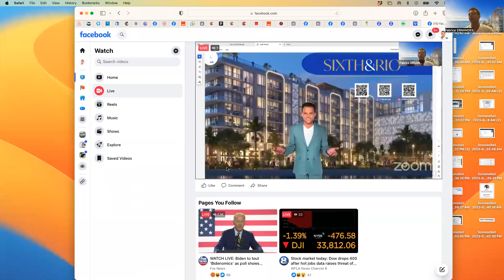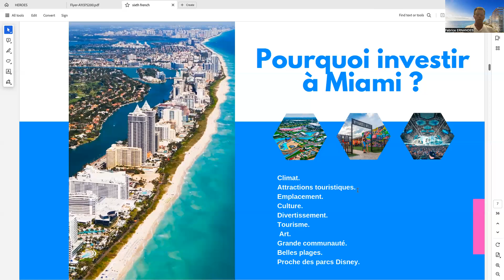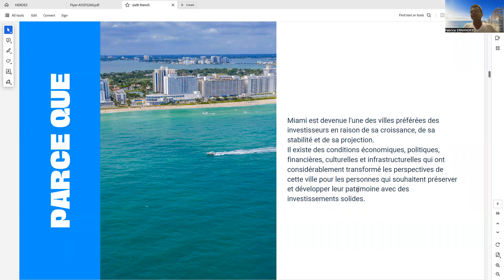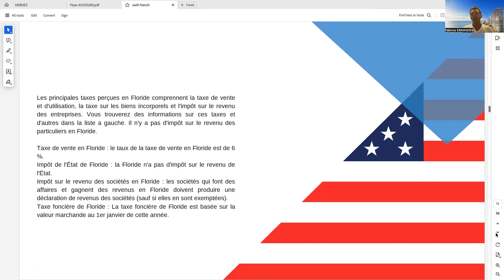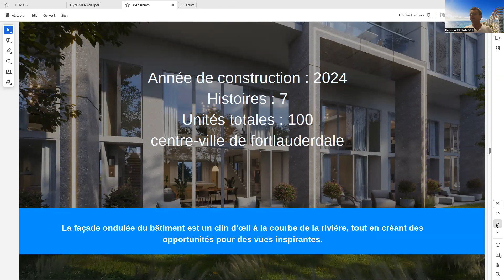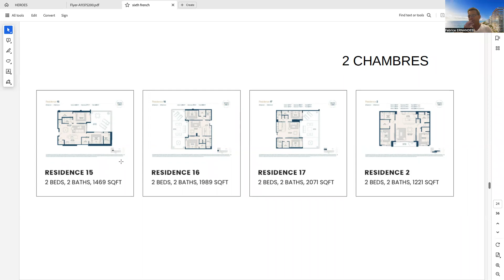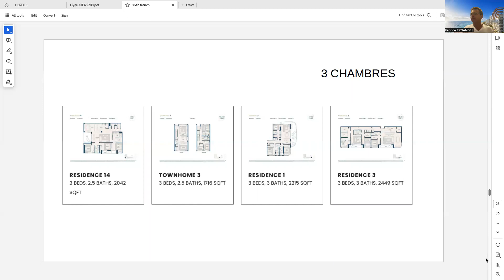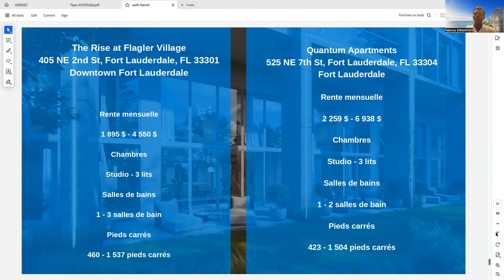Nouvelle Construction a Fort Lauderdale Sixth&Rio